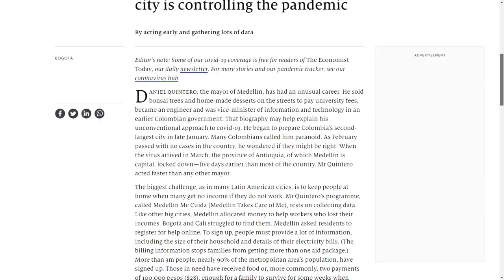Periódico The Economist reconoció a Medellín como ejemplo en el manejo de la pandemia - Telemedellín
El periódico The Economist reconoció a Medellín como ejemplo en el manejo de la actual pandemia. En el reciente artículo, el semanario inglés resalta que la ciudad lleva la bandera en la apertura gradual generando reconocimiento entre habitantes de otras zonas del país.